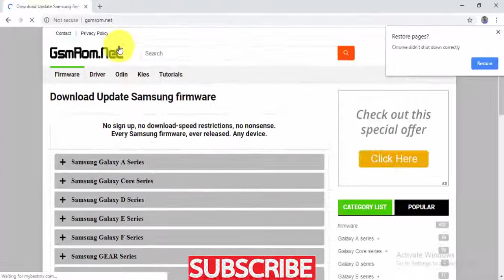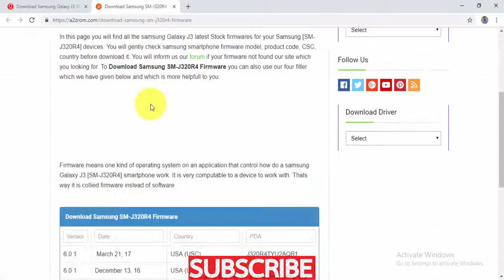Download Samsung Galaxy J3 SM-J320R4 Stock Firmware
we have managed to share the Original Samsung Stock Rom (firmware) for all the available Samsung Devices. we will give you a tutorial on how to update the firmware of your Samsung Galaxy J3 SM-J320R4 .

Required for this is:
- your Galaxy J3 SM-J320R4, with at least 30 percent charge